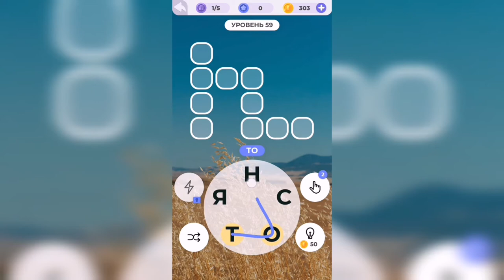Линия слова / Луга и поля / Уровень 59